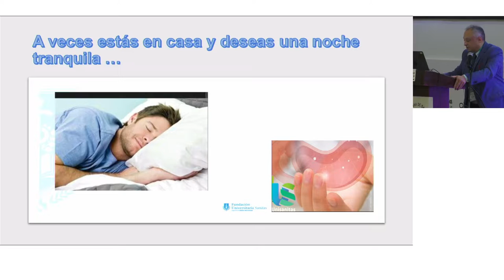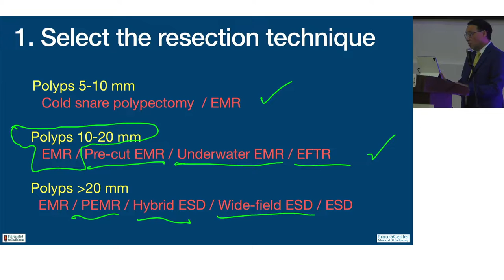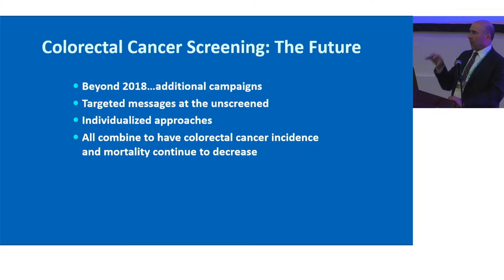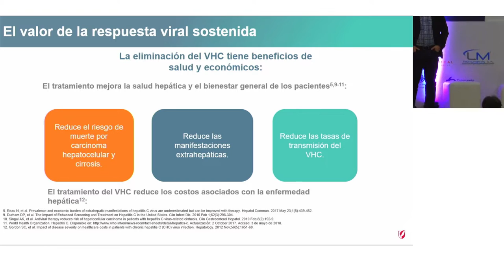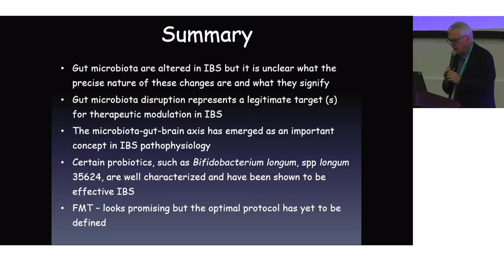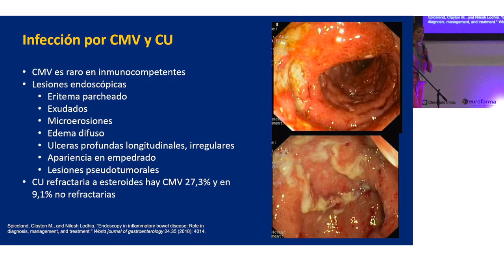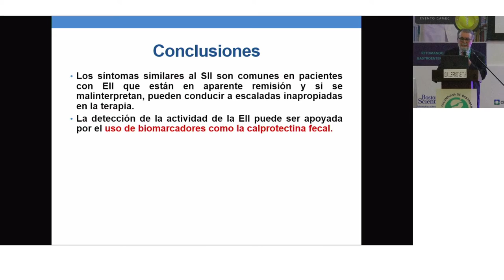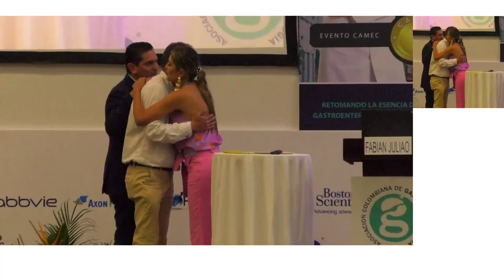Congreso Nacional de Gastroenterología